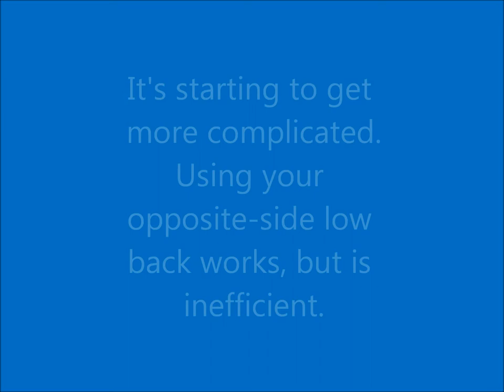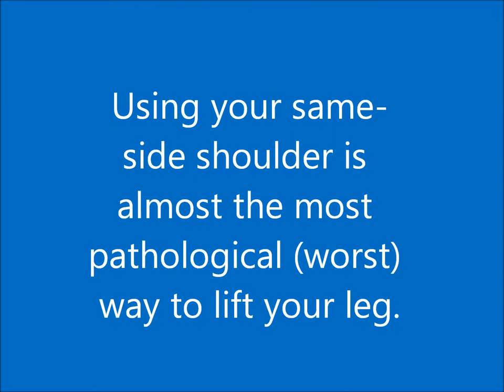Checking Leg Lifting Muscles.wmv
This is one way to determine which muscles you're actually using to move your leg.  It's best to use the muscles closest to the body part you want to move.  The glutes, for instance, are designed to move the leg in this direction.  It simply doesn't make sense to use any other muscles, but some people's bodies do.  It's also important to engage the deep abdominal muscles for best efficiency and effectiveness.  I hope the images are clear enough.